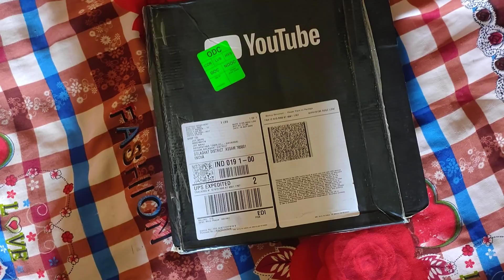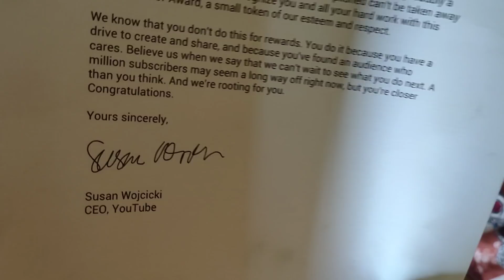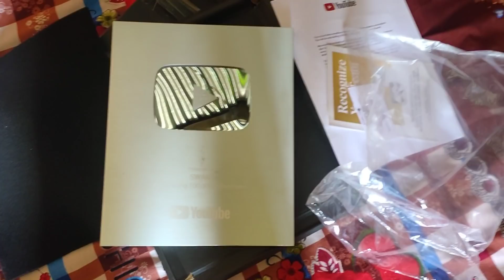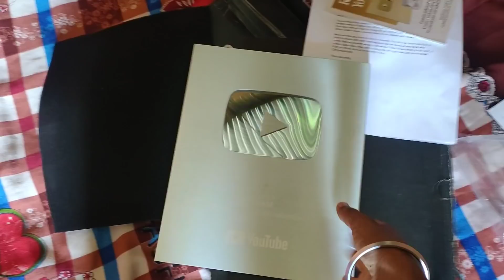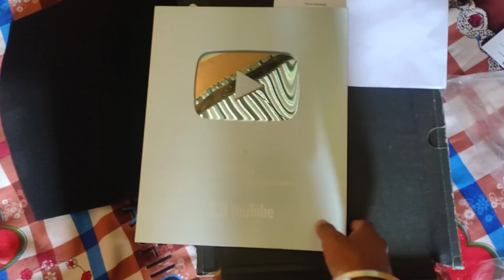YOUTUBE SENT ME A MYSTERY BOX🙈😍 VLOG#1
HEY GAMERS HOW ARE YOU ALL I HOPE YOU ALL ARE FINE AND ENJOYING YOUR GAMEPLAY.MY NAME IS SWAM AND I MAKE FREE FIRE RELATED VIDEOS I HOPE YOU ALL ENJOY THE VIDEOS A LOT AND PLZ SHARE WITH YOUR FRIENDS IF YOU ENJOYED.

▪️Name-RED SWAM✓
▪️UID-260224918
▪️GUILD NAME-RED EYD DEVILS
▪️GUILD UID-64153918
▪️GUILD LEADER-RED SWAM✓
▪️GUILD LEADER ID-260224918